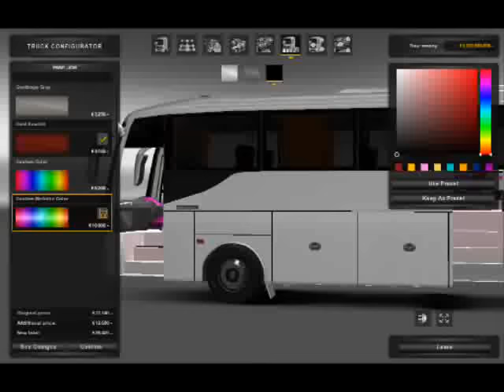Euro Truck Simulator 2 Mod Bus Maxybus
Rilis Mod Laksana Maxibus XHD By Alif Cahya
Euro Truck Simulator 2 Version

Untuk Credit : MaxiBus By Alif cahya Cvt Adi(AR) Feat Valen(FK)
Kenapa ? soalnya ada pihak lain juga yang membantu

Dashboard by Solaubine Ahmed

Terima kasih Kepada :

Allah SWT
orang Tua
Joox ( penghilang Bosen :v)
Alif Cahya
Markus Srihardi
Agus Cahyono
Valendeva Khairullathuf
Muhammad Husni
AzReCaRiKoSaBiDi
Dan lain Lain yang tidak bisa saya sebutkan 1-1

Berhubung ane riliskan pada Hari R.A Kartini
Untuk Clue passwordnya :
Dimana Dan Kapankah Lahir ibu Raden Ajeng Kartini?

catatan : Penulisan Harap Benar!!

Adi Rafudin